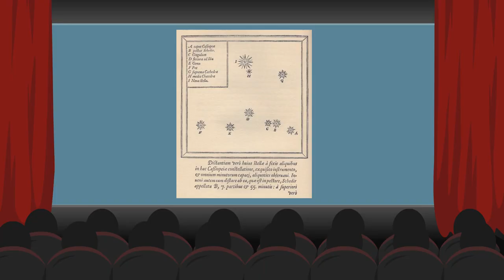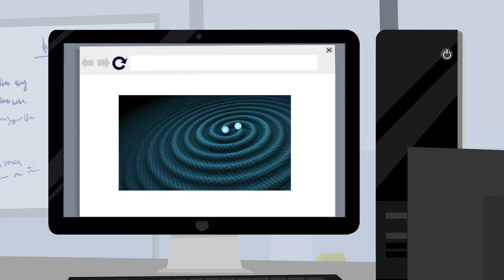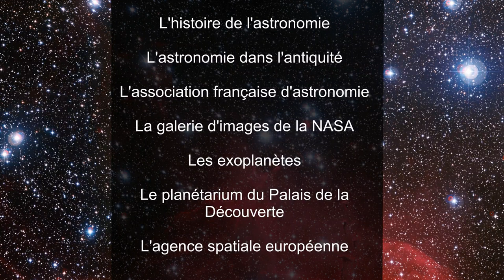Périsco astrophysique - L’astronomie, une plongée dans l’univers BBS 1/3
Capsules périscolaires astrophysique